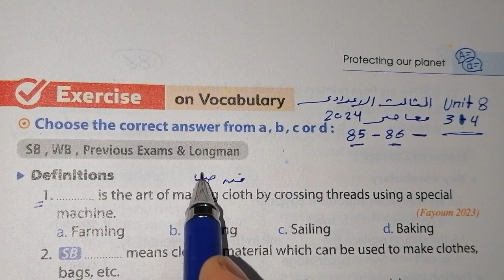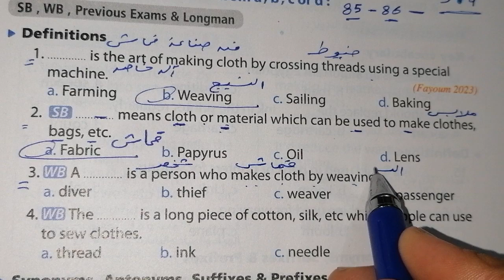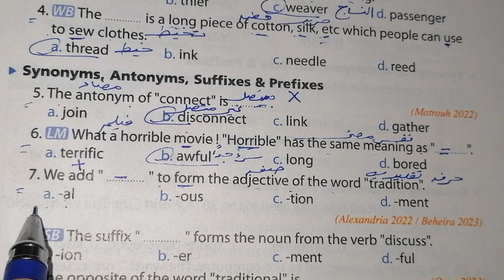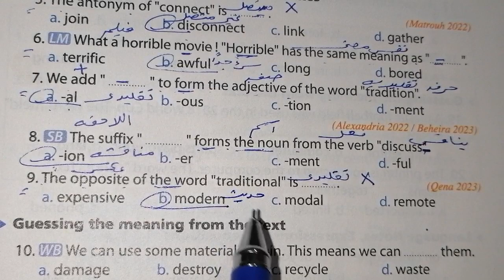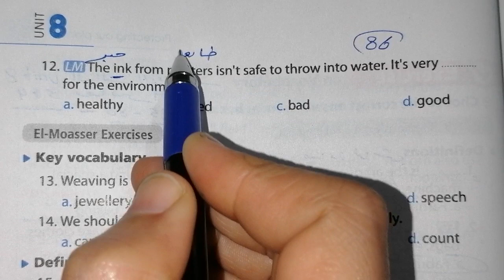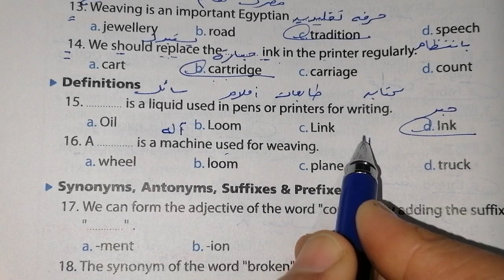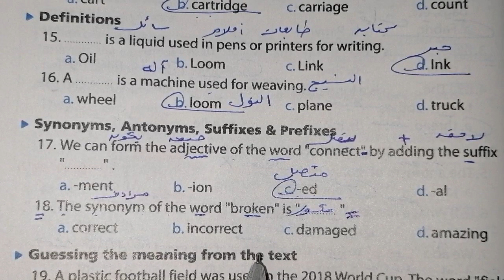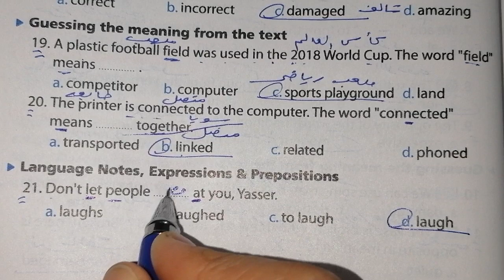حل صفحة 85_86 من كتاب المعاصر 2024 انجليزي الصف الثالث الإعدادي الوحدة الثامنة الدرسين 3_4♥️♥️♥️♥️♥️